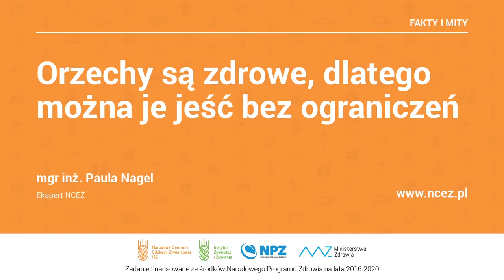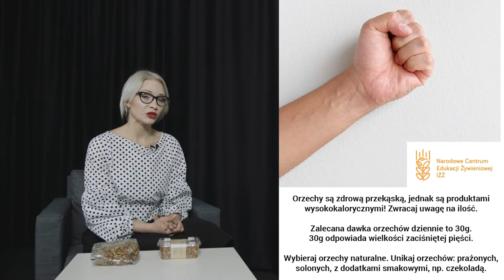NCEŻ, Fakty i Mity: Orzechy są zdrowe, dlatego można jeść je bez ograniczeń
Narodowe Centrum Edukacji Żywieniowej, FAKTY I MITY: Orzechy są zdrowe, dlatego można jej jeść bez ograniczeń, mgr inż. Paula Nagel